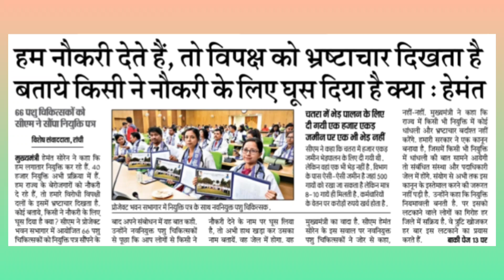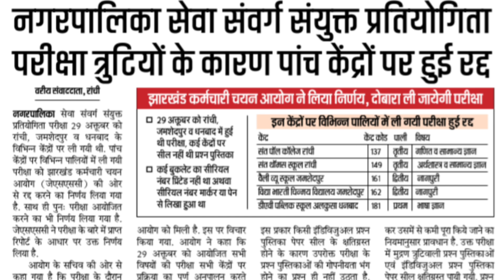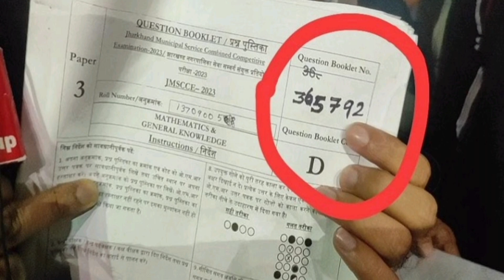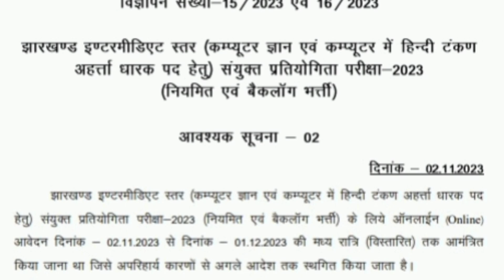Jharkhand Jobs | JSSC | Municipal Service Exam | Irregularities | Allegations | Hemant Soren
Sarkari Naukri In Jharkhand, JSSC Municipal Service Recruitment Exam Cancelled Held At These Five Centers
jssc je, jssc je answer key 2023, jssc, jan man ki baat, jssc je update
Jharkhand news, Ranchi News, Jharkhand jobs, jssc cgl 2023, jssc cgl exam date 2023, jssc cgl

JSSC Recruitment Exam 2023: झारखंड स्टाफ सेलेक्शन कमीशन की भर्ती परीक्षा विवादों में फंसी, छात्रों का प्रदर्शन
झारखंड के इन पांच केंद्रों पर हुई नगरपालिका सेवा संवर्ग की परीक्षा रद्द, JSSC ने कही ये बात

झारखंड कर्मचारी चयन आयोग के खिलाफ सड़क पर उतरे छात्र, नगरपालिका सेवा संवर्ग प्रतियोगिता परीक्षा रद्द करने की मांग